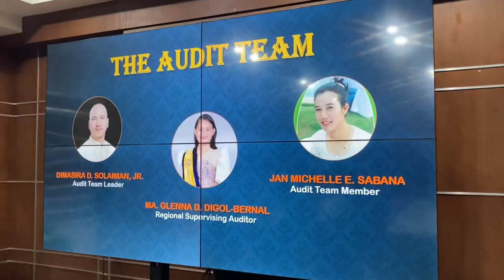Commission on Audit - BFP10 Exit Conference.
Fire Officers from the Regional Headquarters of the bfp in Region 10 headed by no less the Regional Director himself csup ctd made themselves readily available at the conference of bfp10 rhq for the conduct of a scheduled exit conference with the officers from the coa in the region. The Exit Conference started 9:00 o’clock in the morning of Feb 222023 With the Regional Supervising Auditor of COA MA. GLENNA D. DIGOL-BERNAL, DIMASIRA D. SOLAIMAN, JR. the Audit Team Leader and JAN MICHELLE E. SABANA the Audit Team Member.

What is this exit conference?
At the end of an Audit from the representatives of the coa, a simple yet formal meeting called an Exit Conference with an Audit Supervisor will be conducted to review the work papers prepared by the auditor. One may submit additional information to challenge the auditor's findings should there be concerns of any correction and the likes.

What to do in exit conference?
During the exit conference, there will be provision of a verbal or written summary of the findings, including observations, interviews and record reviews. It is simply all right to tell that additional research or code review is necessary.

In any agency, the rationale or the purpose of the exit conference is to ultimately communicate audit results to management and to obtain management's comments on proposed findings and recommendations before the draft audit report is issued. The issues presented at the exit conference may have been previously discussed with management and corrections maybe put in place should there be any.

Interviews are part such an exit conference for purposes of assessing the overall employee experience within the organization and identify opportunities to improve retention and engagement.
Auditing is kind of a safeguard measure that aims to ensure that the books of accounts are properly maintained. Audit ascertains how far the financial statements as well as non-financial disclosures present a true and fair view of any issues and concerns. Every end of the year, the Commission on Audit (COA) conducts exit conference with their auditee to discuss audit observations and recommendations. After a careful, complete and methodical check and review of the financial account or transactions of the agency, the auditors hold a meeting with them in order to confer regarding the results of their year-long careful examination of the books of accounts.

The COA has presented commendable circumstance done by the bfp10 where our accountant cinsp markp was glad thanking the coa. Rd d assured the coa team to strictly implement and follow coa rules and regulations as he gave emphasis of his appreciating the observations of the COA representatives which surely serves as a kind of an eye-opener for all of us in knowing where we are weak, and where our strengths are.

We are glad that we have this chance of discussing matters relative to the proper disposal of government funds and matters relevant to finance concerns.

Communication is the key in understanding our respective mandate or function. We must have learned that auditing contrary to the wrong notion of finding faults, but a bridge of communication of settling all accounts and expenditures of the funds and properties of the government, working hand in hand together in harmony for a common cause of public safety and public service. Further, Auditing also involves assessing the performance of an agency in achieving its objective through economical, efficient and effective employment of available resources,"

"We are overwhelmed that our auditors commended us for our impressive performance of the fire code fees collection in cy 2022.

Be it known that COA has the authority and duty to examine, audit and settle all accounts pertaining to the revenue and receipts of and expenditures or uses of the funds and properties of the Philippine government.
Towards that end, it has the exclusive authority to define the scope, techniques and methods of its auditing and examination procedures. It also may prevent and disallow irregular, extravagant unnecessary, excessive, unconscionable expenditures, or uses of government funds and properties.

The exit conference was concluded 11 in the morning with great pleasure of knowing that government funds are well managed under coa rules and regulations